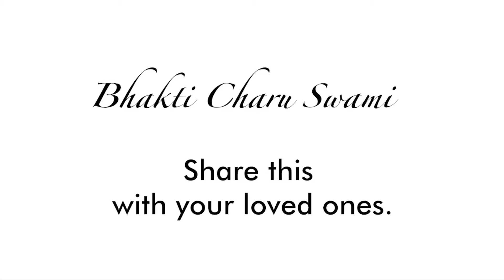The Ultimate Protection By Lord Narsimhadeva | Bhakti Charu Swami